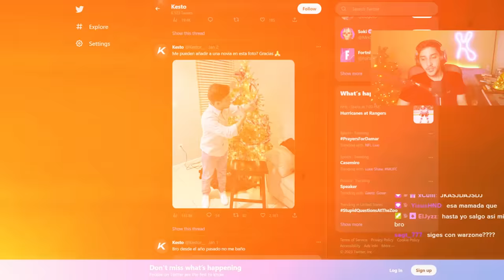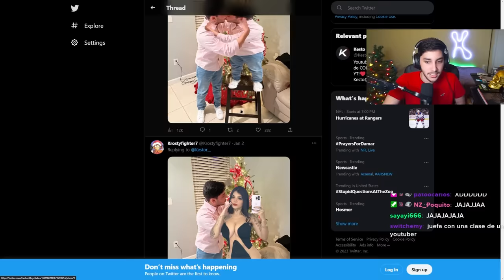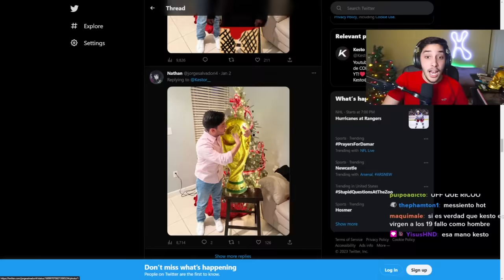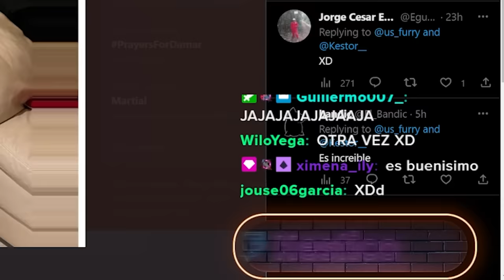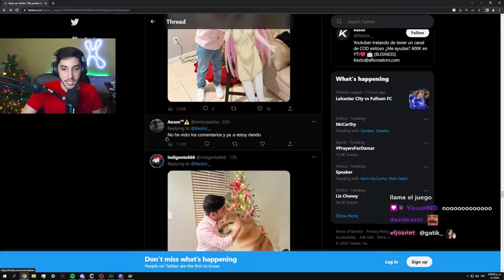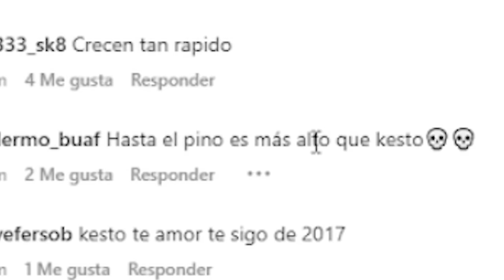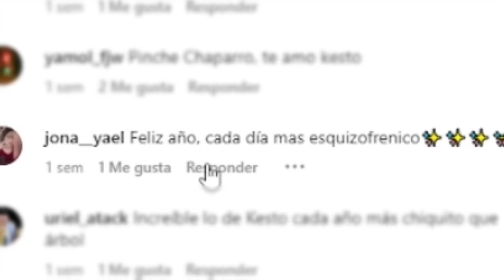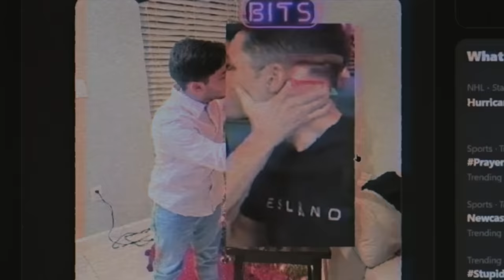Me convertí en un Meme v3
En este VIDEO KESTO REACCIONA a sus MEMES de FIN de AÑO con su NOVIA IMAGINARIA, es un RETO o DESAFIO de EDICIÓN en PHOTOSHOP que al MEJOR MEME GANA DINERO